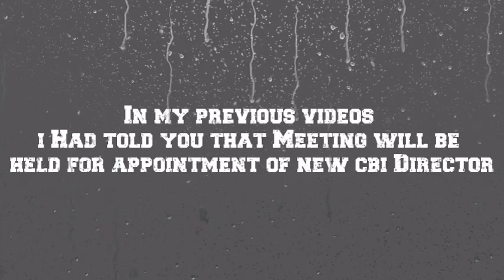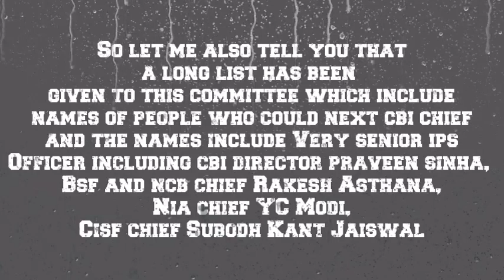Sushant Singh Rajput Case | Big News Related To CBI | New CBI Director Will Be Appointed Soon